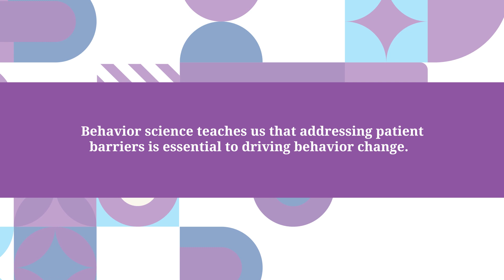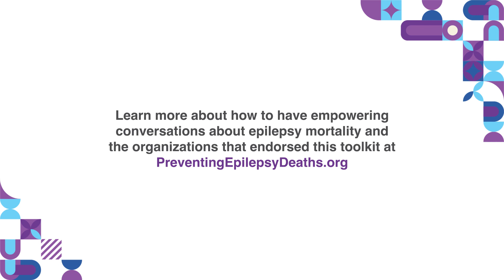Effective Conversations About Mortality Risks that Empower People with Epilepsy to Take Action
In this demonstration video a clinician uses the COM-B model of behavior change by addressing psychological capabilities and social opportunities to motivate behavior change.

In 2022, the Child Neurology Foundation convened a group of experts in the epilepsy community to create a behavior change toolkit to educate providers on how to talk with families and people living with epilepsy about addressing epilepsy mortality risk factors.